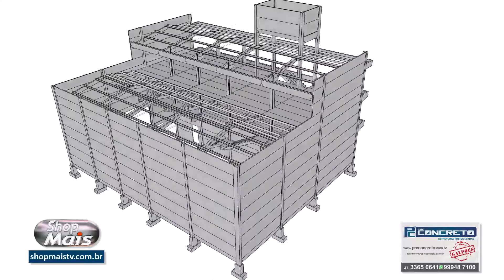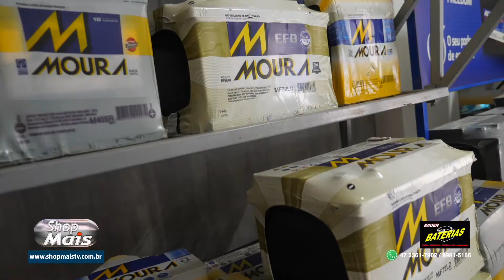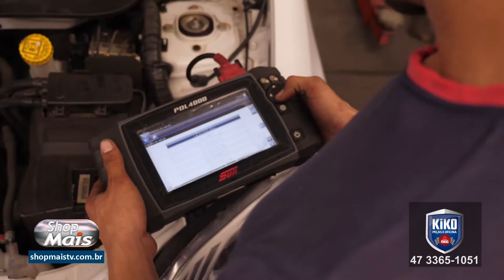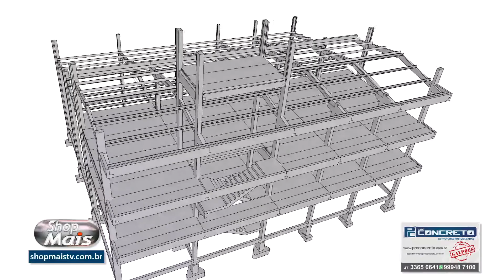PGM 24 08 20